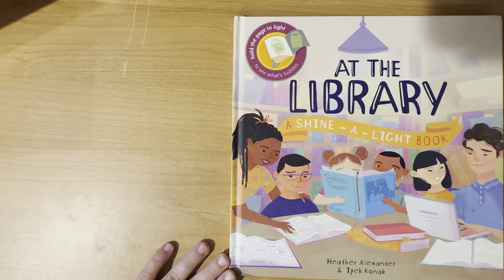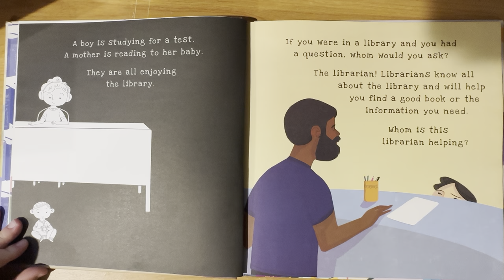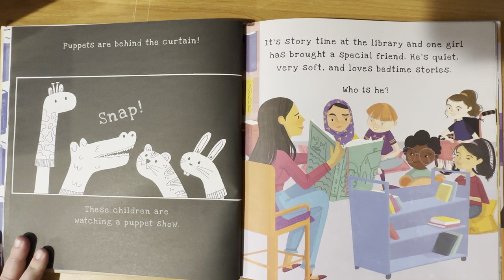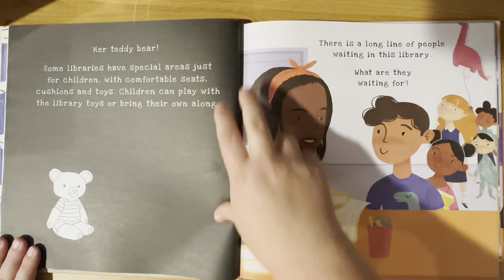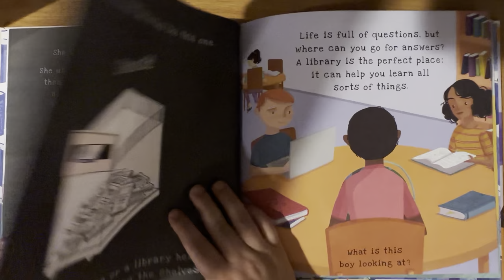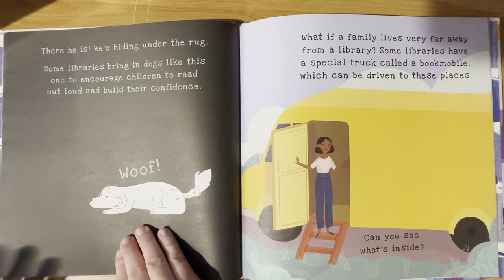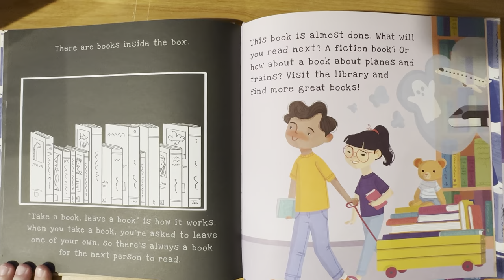Read-Aloud: At the Library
Book by Heather Alexander